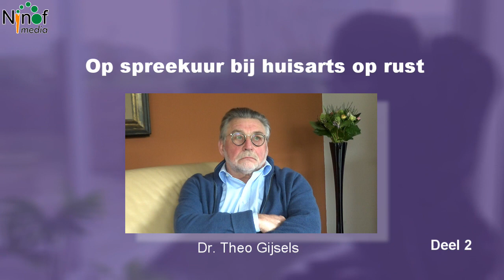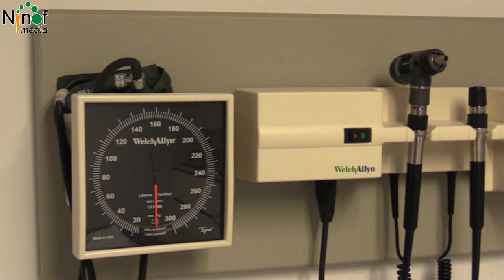Ninofmedia op spreekuur bij de huisarts – Theo Gijssels – Deel 2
POLLARE – Dokter Theo Gijssels is sinds begin dit jaar op pensioen. Net als verschillende andere collega’s in de Ninoofse regio. We hadden met hem een boeiend gesprek. Uiteraard over zijn ervaringen van de afgelopen 45 jaar. Maar ook over hoe hij de huisartsenpraktijk ziet evolueren. Bekijk hier het tweede deel van ons gesprek.

Dokter Gijssels behoort nog tot de generatie van huisartsen, die er alleen voor stonden. Uiteraard stevig geruggensteund door het thuisfront.

Waarom koos hij als jonge man voor de opleiding tot huisarts? Welke evoluties heeft hij binnen zijn praktijk en de brede maatschappij meegemaakt, die het beroep van huisarts ingrijpend hebben veranderd?

Wat denkt hij over de mondige patiënt, alternatieve geneeswijzen en dokter Google?

Hoe ga je om met de dood van een patiënt en hoe moeilijk is het om slecht nieuws te moeten brengen? En aan de andere kant van het spectrum: de soms grappige situaties waarin hij terecht kwam.

Hoe ziet hij het beroep van huisarts verder evolueren, gelet op het dreigend tekort, ook en zeker in de Ninoofse regio?

Heeft hij goede raad voor aankomende huisartsen?